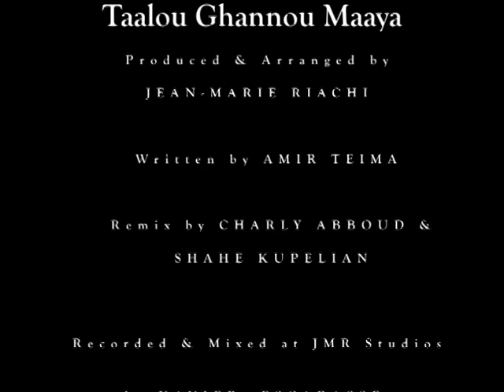Taalou Ghannou Maaya - Lara Scandar